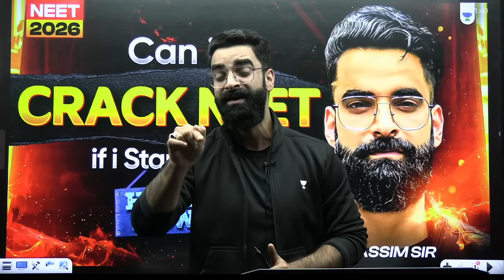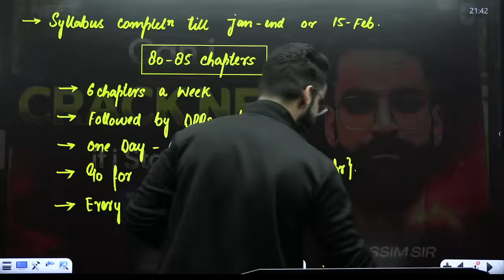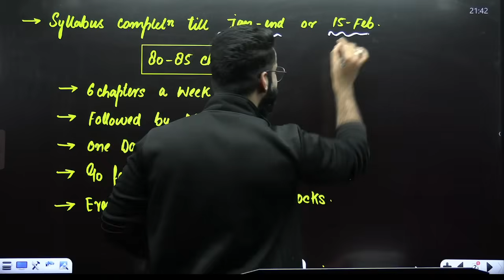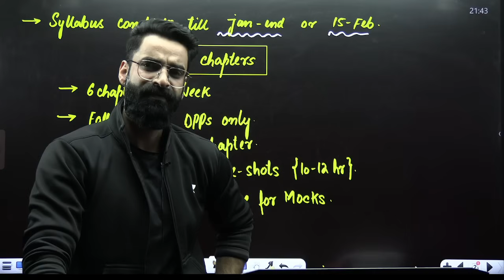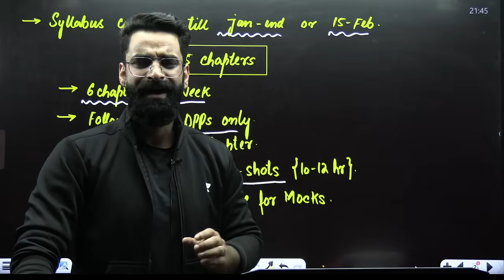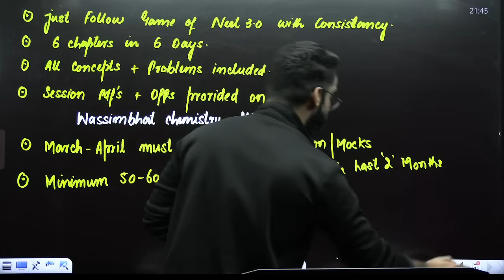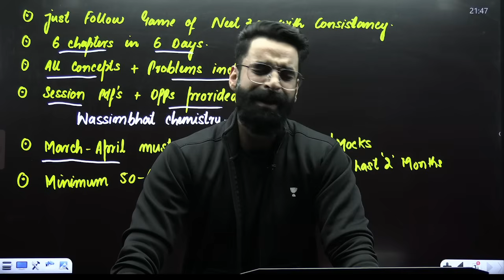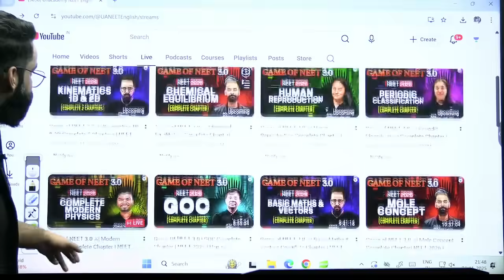🚀Can I Crack NEET 2026 if I Start now? Here’s HOW? Wassim bhat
Update, restart the application, and experience the future of education with Una